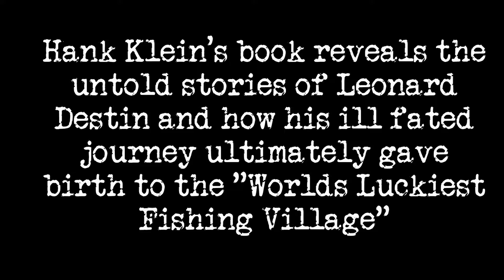Destin's Founding Father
Hank Klein's book reveals the untold stories of Leonard Destin and how his ill fated journey ultimately gave birth to the "Worlds Luckiest Fishing Village," Destin Florida